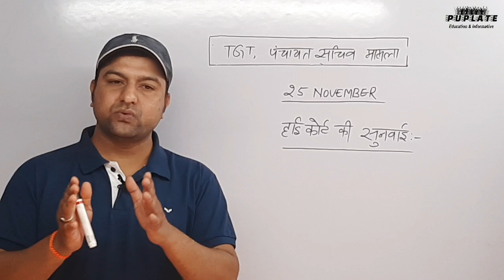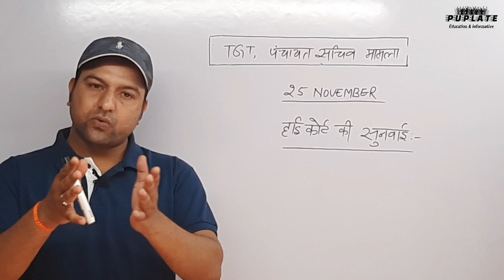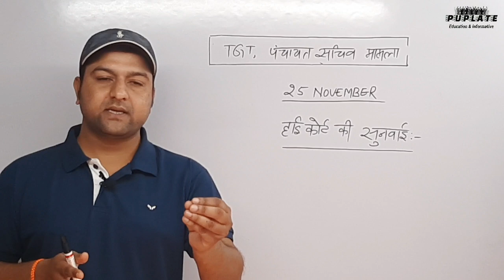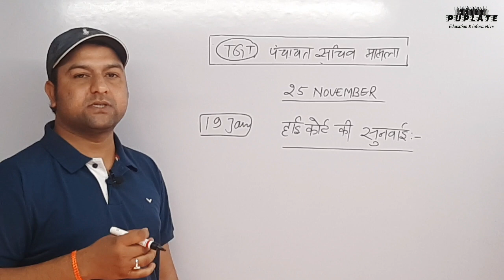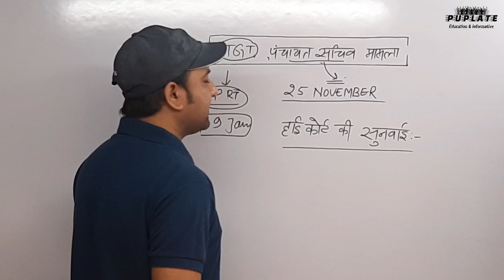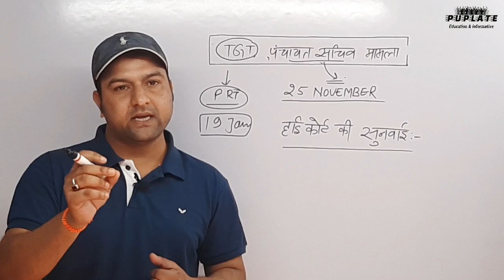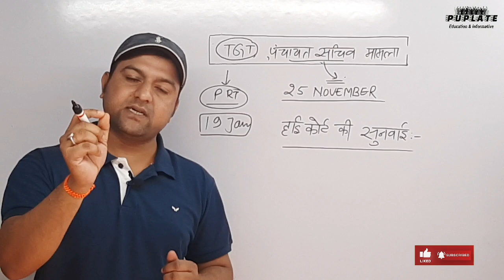पंचायत सचिव, PRT का रिज़ल्ट कब? II कोर्ट में महत्वपूर्ण सुनवाई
इस वीडियो में पंचायत सचिव शिक्षक भर्ती से संबंधित नियुक्ति पत्र को लेकर कोर्ट में हुई महत्वपूर्ण सुनवाई के बारे में बताया गया है और साथी कोर्ट और सरकार के वजह से छात्रों का भविष्य के साथ जो परिस्थिति उत्पन्न हो गए हैं के बारे में चर्चा की गई है।